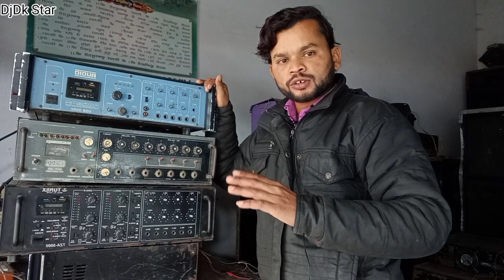amplifier pe kitne horan bajata hai Ahuja Amplifier horn bajane ke liye amplifier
amplifier pe kitne horan bajata hai
horn bajane ke liye amplifier
ahuja Amplifier kitne horan bajane ke liye hota hai
driver unit ke liye amplifier
sabse best amplifier konsa hai
amplifier se horn kaise lagaye
 amplifier horn connection
amplifier se horn kaise bajaye